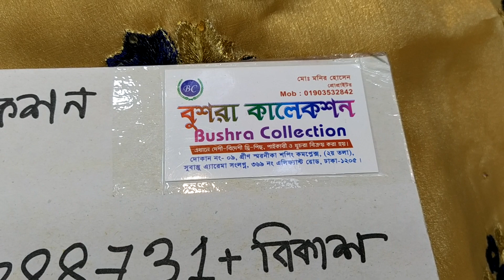ধামাকা অফার মাএ ৭০০ টাকায় অসম্ভব সুন্দর গাউন কালেকশন/Only 700 tk gown buy.